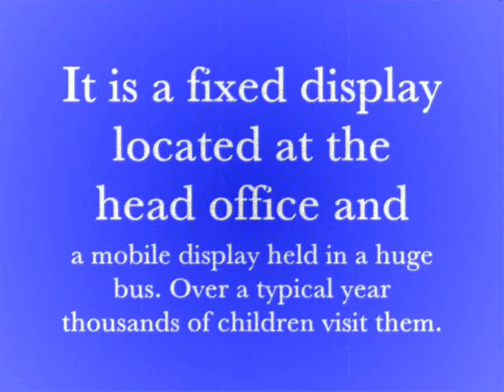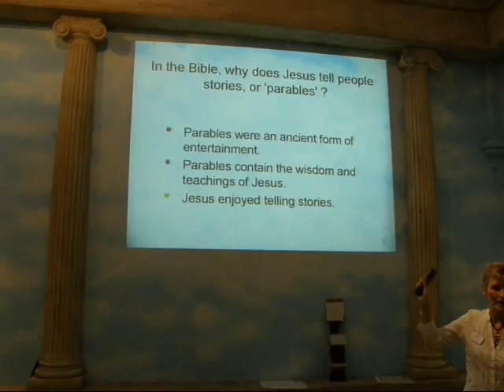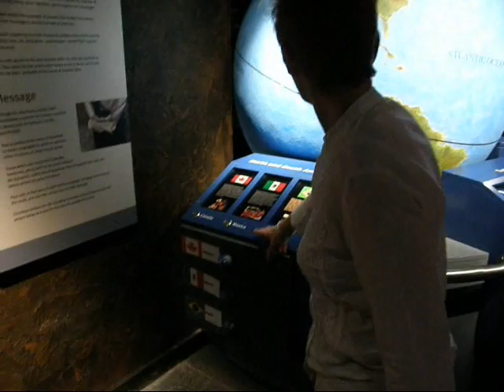Bible World Experience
Bible World